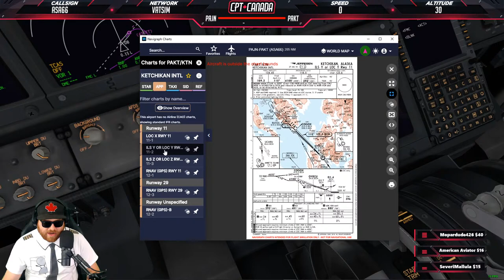X-Plane 11 LIVE | Alaskan Milk Runs | Zibo Mod 737-800 | Anchorage, Juneau & Ketchikan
***SYSTEM SPECS***
i9-10900k@5.1GHz (all cores) | EVGA FTW3 3080 | 32GB DDR4 3200Mghz (CL14) | Z490-F Strix Motherboard | Corsair H100X 240MM | NZXT 710 Case | Honeycomb Yoke & Throttle Quadrant | Saitek Radio Panel | C922(x3) Pro Streaming Camera | Corsair K70 keyboard | Corsair Ironclaw Gaming mouse